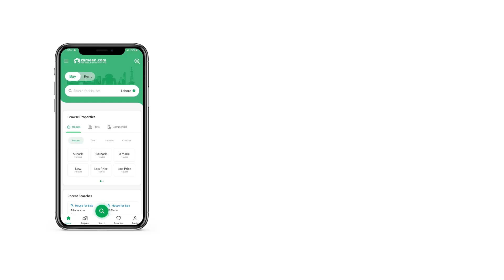5 MARLA RESIDENTIAL PLOT FOR SALE IN SAFARI GARDEN HOUSING SCHEME LAHORE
Safari Garden Lahore
Book Your PlotToday in Safari Garden Housing Scheme Lahore and fulfill your dream of building a house in the heart of Lahore.
LDA Approved Housing Scheme
3, 5, 8 and 10Marla Residential Plots & 2,3,4 and 8 marla Commercial
Ideal Location, 4.5 Kms from Ferozpur Road
Easy Access from Ring Road, Ferozepur Road and Raiwind Road
Special Features
Gated Community
150 Feet Main Boulevard
30 Feet Minimum Roads
Shuttle Service
24 7 CCTV Monitored Security
Safari Park & Zoo
Mosque
Commercial Zone
Hospital
Schools
Landscaped Parks
Safe & Secure Investment
Location Main Sua Asal Road, 4.5 km from Ferozepur Road, Lahore.